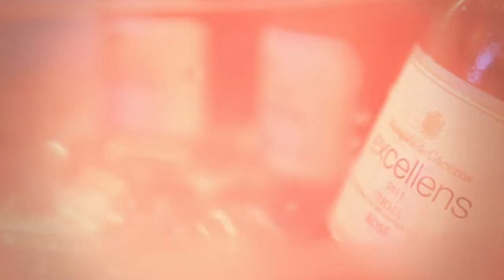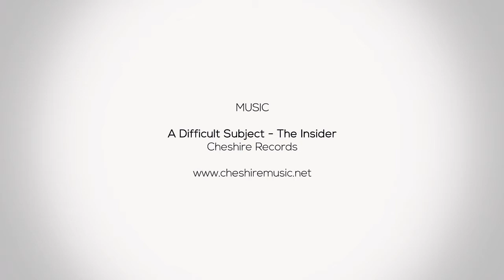Marcos Torres & Iker Muro @SushiPoint Art Gallery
ILUSTRACION EN ESTADO PURO
La inauguración de la nueva exhibición de arte con los artistas Iker Muro & Marcos Torres en Sushipoint Ibiza.

A Difficult Subject by The Insider

Label:

Cheshire Records

A difficult subject is a song by: The Insider
from the album: All's Fair in Love of Wax

Label:
Cheshire Records

Members:
Jonah Dempcy